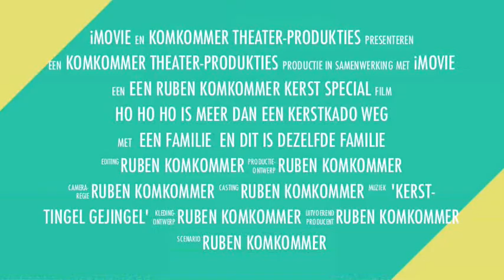kerstfamilie.avi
19dec Markt Maastricht komt een familie te samen  in de sneeuw voor meer dan wat ho ho ho en een kerst-kado  Ook de markt in Maastricht heeft Magie terwijl het sneeuwt en dat terwijl de winter nog beginnen moet!